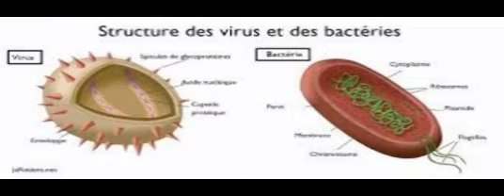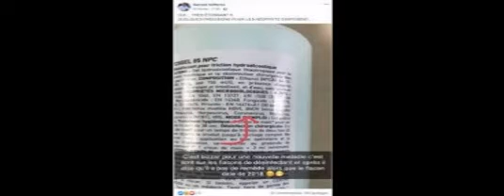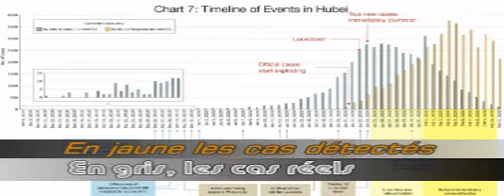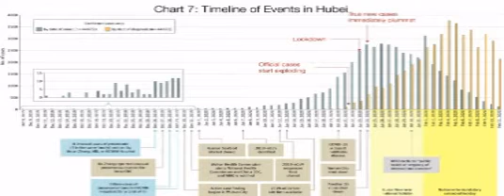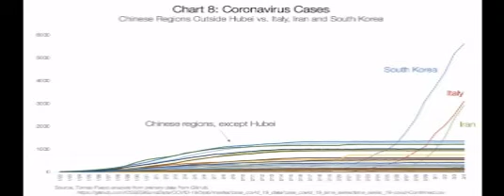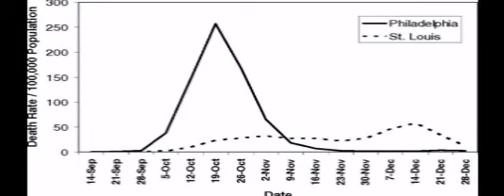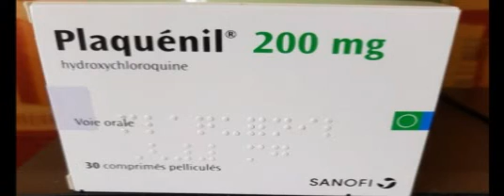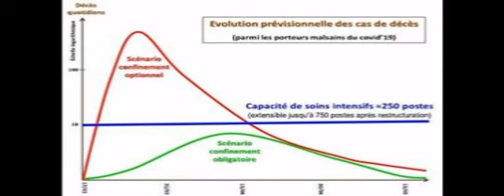CoVID-19: Le seul traitement efficace est la prévention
Pourquoi devez-vous absolument respecter les consignes de confinement et de prévention? On vous dit tout!